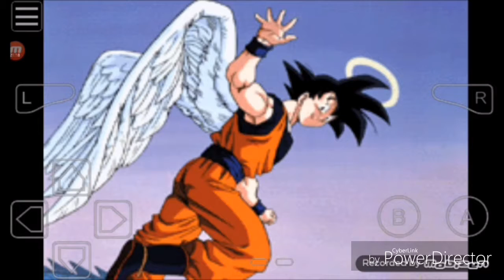Dbz legacy of goku pt.4 no more